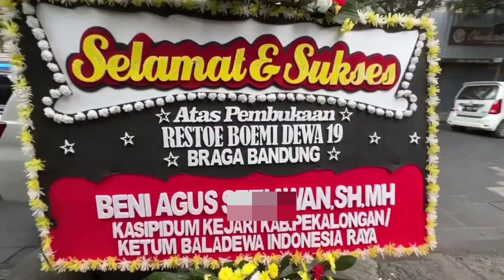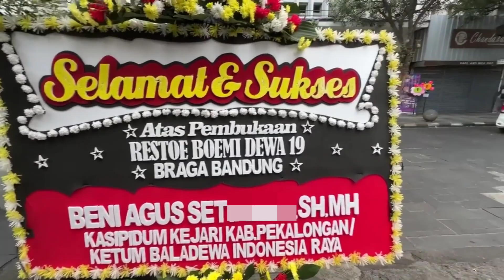Selamat Resto "RESTOE BOEMI", Semoga direstui Bumi dan Lebih Membumi‼️